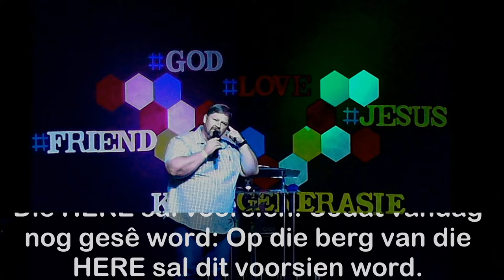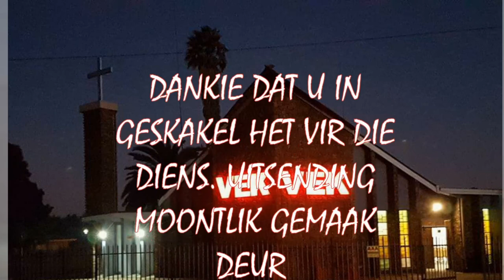Past. Ben van Staden - God sal voorsien